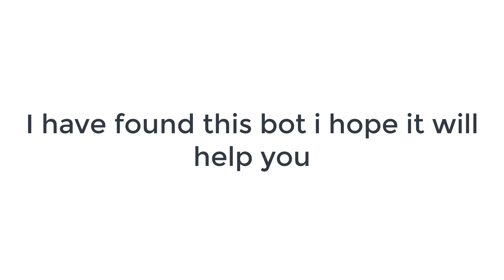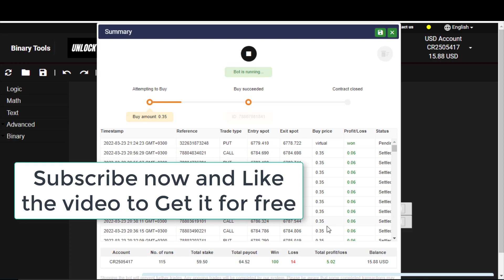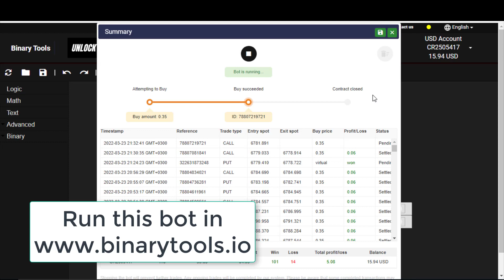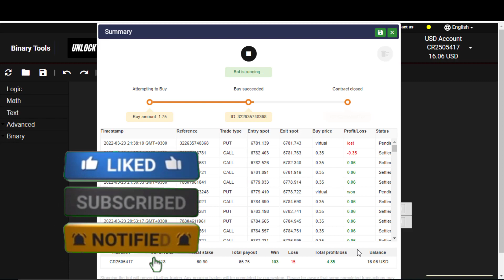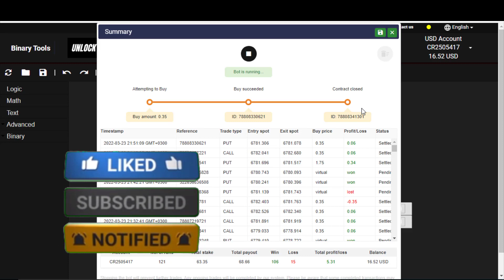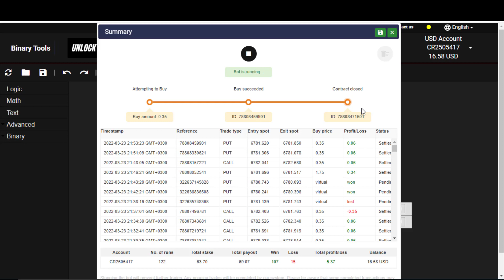GAPG Bot🔥MAKE 5% TO 10% PROFIT USING THIS BOT💲HIGHER LOWER BOT IN BINARYTOOLS.IO🔥SMALL ACCOUNT BOT💲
IF YOU SEE THE BOT NOT WORKING JUST CLEAR HISTORY, COOKIES, AND CACHE IN YOUR BROWSER.👇👇👇

THANKS TO THE PROGRAMMER OF THESE BINARY TOOLS, WE REALLY APPRECIATE THAT.